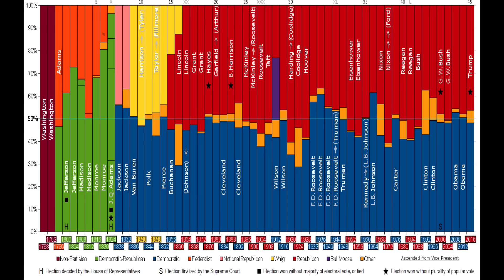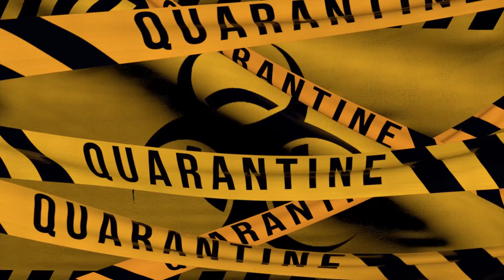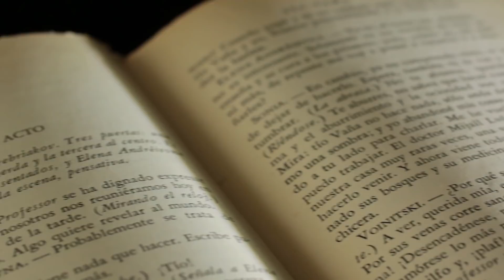How You Got Your Political Theory | Moral Foundation Theory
How did you come to support the political parties that you support?  Are politics genetic?  Are you innately designed to have whatever morals you have?
and how did you end up with that political Theory?
How did you end up with the morals that you have?  Today, we're going to be using moral foundation theory and a bit of genetic disposition to figure out how your politics picked you.
moral foundation theory explains a lot about human nature and I thought this would be a great time to talk about it as the 2020 election between Donald Trump and Joe Biden's roles around.
we'll be looking to Emile Durkheim and collective effervescence to better understand tribalism and brain structure to better understand why some people are liberal and others are conservative.

---EDUCATIONAL TOOLS I USE---
Courses